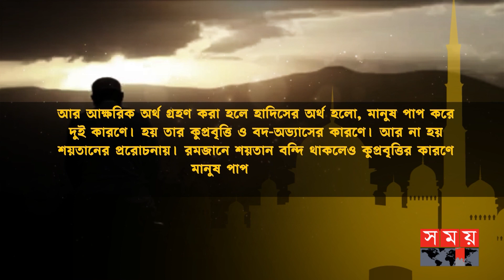রমজানে শেকল বন্দি শয়তান! | Ramandan | Satan Shackled in Ramadan | Iblish Shackled | Somoy Islamic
পবিত্র কোরআন নাজিলের মাস রমজান। ইবাদাতের মাস বলা হয় এ মহিমান্বিত মাসকে।  রমজান মাসের অন্যতম বৈশিষ্ট্য হলো, এ মাসে অভিশপ্ত শয়তানকে শিকলে আবদ্ধ করে রাখা হয়। পবিত্র রমজান মাসে শয়তান শিকলে বাঁধা থাকে। তবে এখন প্রশ্ন আসে, শয়তান যদি এ মাসে বাঁধাই থাকে তাহলে মানুষ পাপকাজ করে কিভাবে? বিখ্যাত কিছু হাদিসবিশারদরা এ প্রশ্নের জবাব দিয়েছেন।